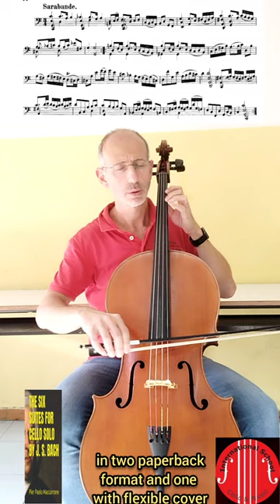Sarabande Bach CelloSuite music musica classicalmusic pierpaolomaccarrone cello violoncello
Sarabande